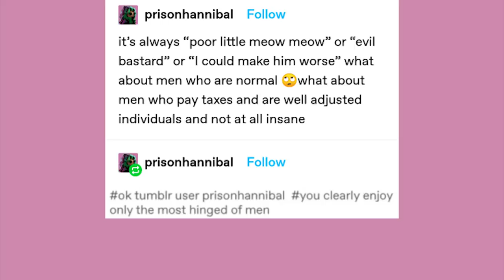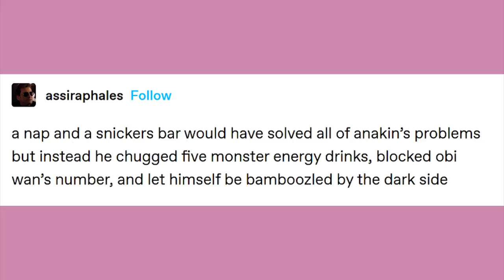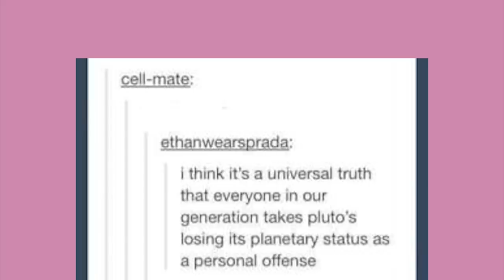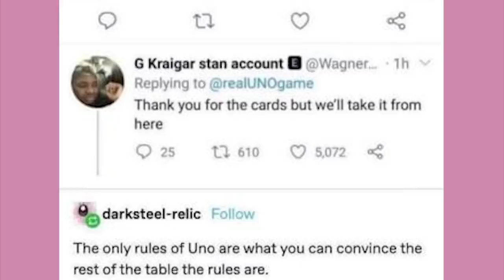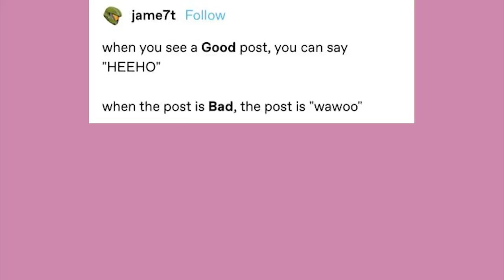Pluto is Ohana | Late Night Tumblr Posts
EDITOR- Andy

Got Stuff You'd like to Send? Send it to:
P.M. Seymour